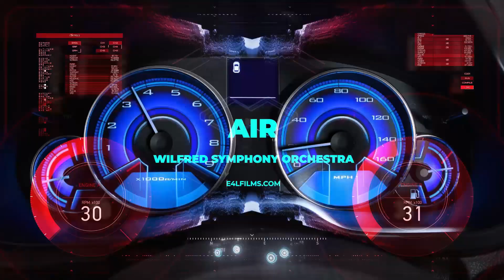VROOM: Dash Cam "Air" by Wilfred Symphony Orchestra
"VROOM: Dash Cam is a compilation of videos shot across the US. Season 2 features my journey along I-90 from the keystone state to the PNW. Combining my passion for editing with the chance at capturing awesome drives through national parks, tunnels, s-curves, and bridges.